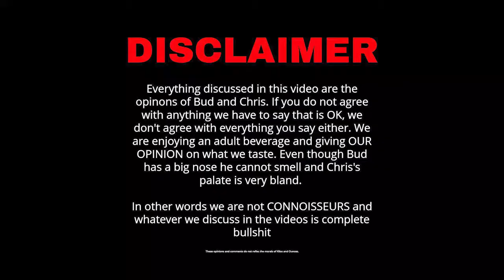How does the Trimtab Death from Above taste?!?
This week we drink a fruited imperial sour ale and talk about the greatest bodybuilder to ever live. ROLL TIDE